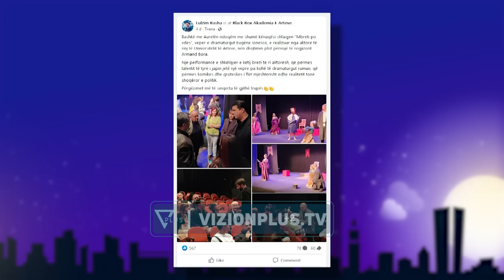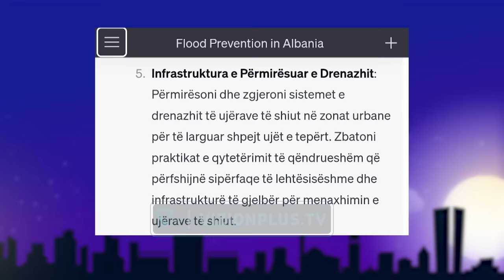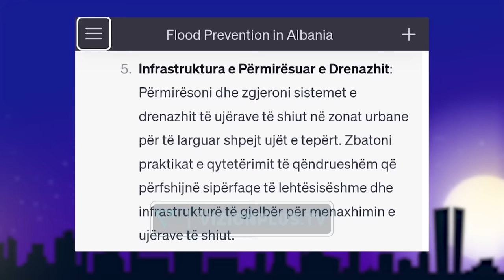Albano Show - Episodi 6 | 3 Nentor 2023 - Show - Vizion Plus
Nje show satirik nga Albano Bogdo, qe sjell një larmishmëri tematikash, me të ftuar special ku përmes humorit fin dhe satirës godet politikën, aktualitetin e jo vetëm. Lajmet më të klikuara te javës do të sillen në formë monologue, teksa në çdo episod do të realizohen dy intervista me dy personazhe nga shoqeria civile, politika dhe arti.
Çdo te premte, ora 21:00 ne Vizion Plus